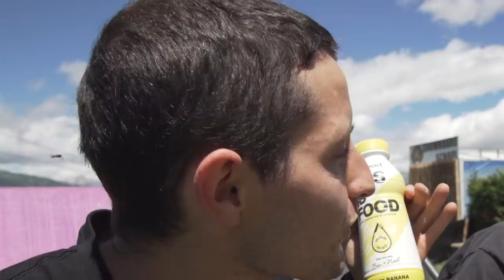HO TROVATO UN SALTO GIGANTE A PILA!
Ho trovato un salto gigante a Pila bikepark e ho provato a seguire Francesco Colombo (atleta nazionale italiana downhill) con scarsi risultati :D